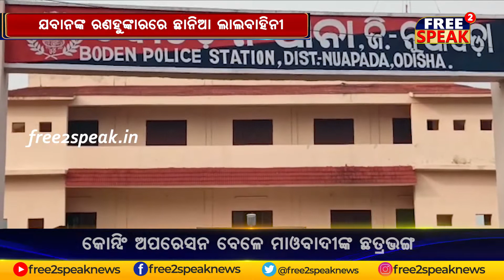ଯବାନଙ୍କ ରଣହୁଙ୍କାରରେ ଛାନିଆ ଲାଲବାହିନୀ